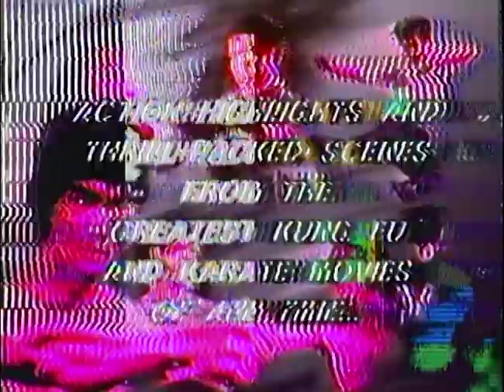Kung Fu Mania Glitch 01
Cleaning out the hyperdeck video recorder.